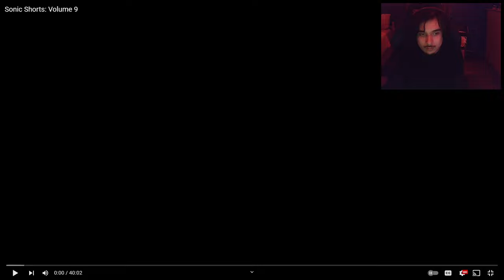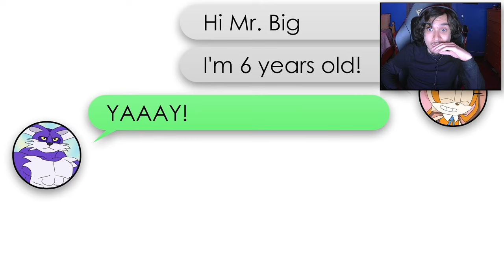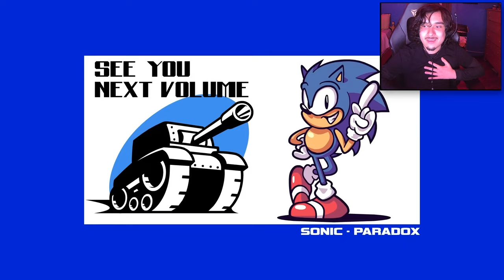Sonic Shorts Volume 9 is PHENOMENAL!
Sonic shorts volume 9 live reaction lol, I don't really do reactions that often but i decided to do one for this since it just recently released, I wanna give a big congrats to all of the artists and animators for making this possible and it wouldn't even happen without them

Twitter (NOT really that active)